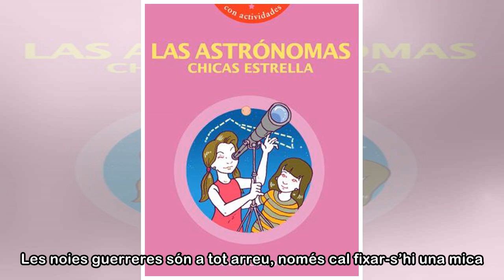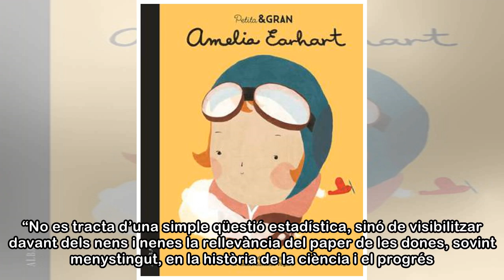Cinc contes que reivindiquen les dones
Contes de bona nit per a nenes rebels Portada de 'Contes de bona nit per a nenes rebels'. Aquí no hi surten princeses de fantasia, sinó dones reals, algunes d’elles contemporànies, que destaquen per l...